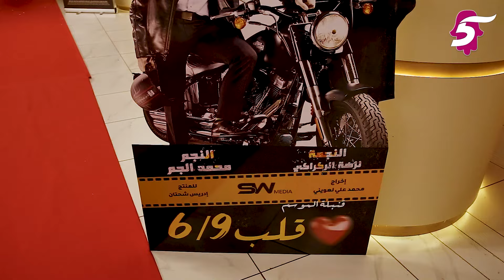الجم في العرض ما قبل الأول لفيلم "قلب 6/9" "أخيرا أتيحت لي الفرصة للمشاركة في عمل سنيمائي وأنا سعيد"